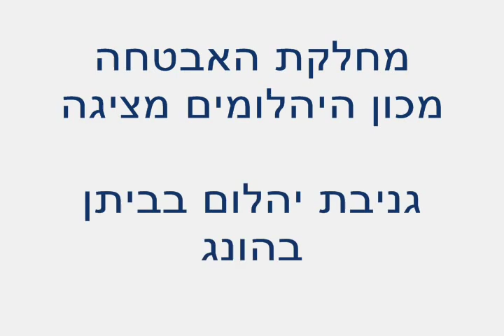איך "לעשות" 300 אלף דולר ב- 6 דקות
גניבת יהלום יהלום מדוכן ישראלי בתערוכת הונג קונג